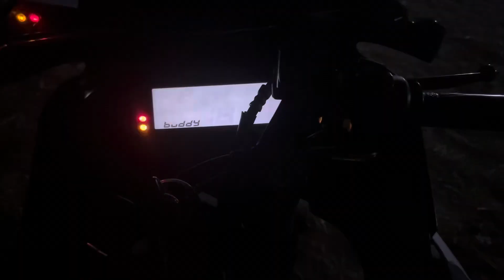Daily Vlogs 20 || Farming Vlogs || Gir Cows || Vallyball